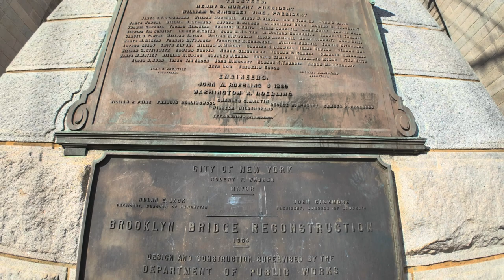NYC Brooklyn Bridge Walking Tour, New York 4K HDR ASMR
Embark on an unforgettable journey across one of New York City's most iconic landmarks – the Brooklyn Bridge. Starting from the Brooklyn side, our walking tour takes you on a mesmerizing adventure as we traverse this architectural marvel spanning the East River.

Built in 1883, the Brooklyn Bridge stands as a testament to human ingenuity and engineering prowess. Designed by John Augustus Roebling and completed by his son, Washington Roebling, it was the longest suspension bridge in the world at the time of its construction. Today, it remains a symbol of New York City's spirit and resilience.

Recorded on December 4th, 2023, with temperatures hovering around 10°C, our journey captures the timeless allure of the Brooklyn Bridge against the backdrop of the city skyline. Despite the brisk winds and bustling crowds, the bridge's majestic arches and intricate cable patterns continue to captivate visitors from around the world.

WALK INFO
► Date: 04/12/2023
Fully shot in 4K Ultra HD at 60fps / 4K HDR
Recorded in 3D Audio - use your 🎧  to fully enjoy it.

► Camera: DJI Osmo Pocket 3 with Wide-Angle Lens - Pocket 3 HDR
► Microphone: Sennheiser Ambeo Smart Headset
► Computer: iMac 24'' Apple M1, 16Gb RAM - 2021